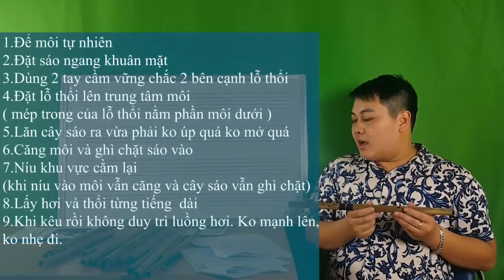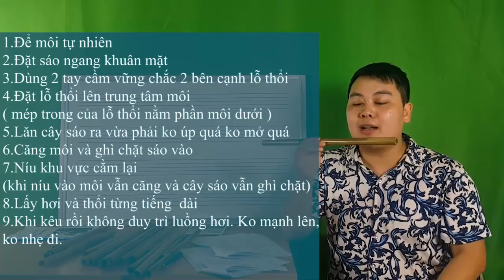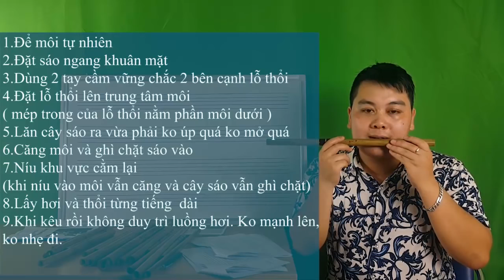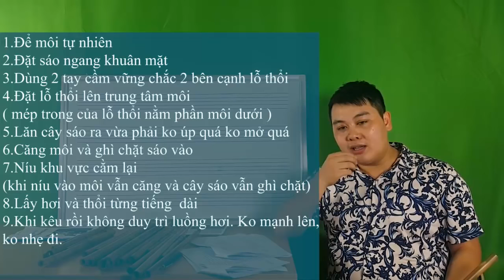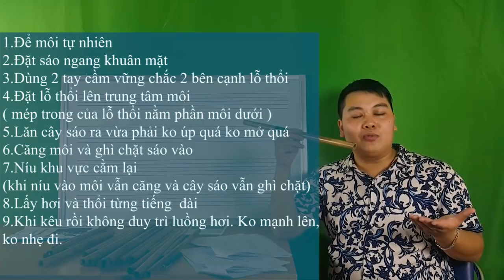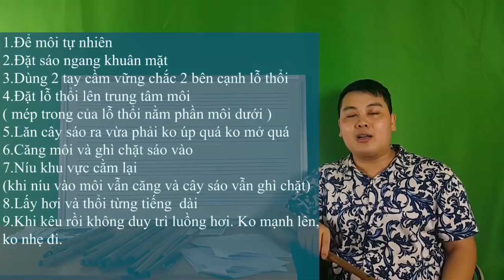BÀI 4 CÁCH ĐẶT MÔI VÀ PHÁT ÂM | HỌC THỔI SÁO CƠ BẢN | MINH DƯƠNG